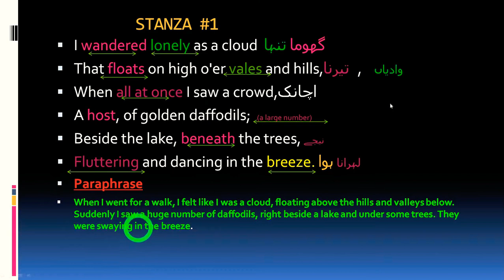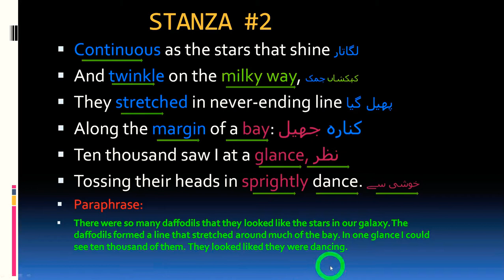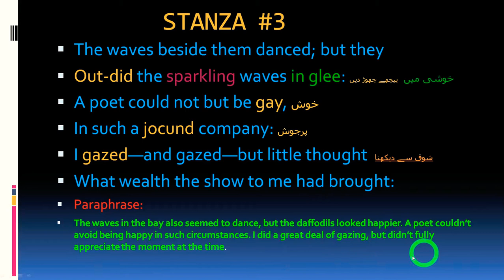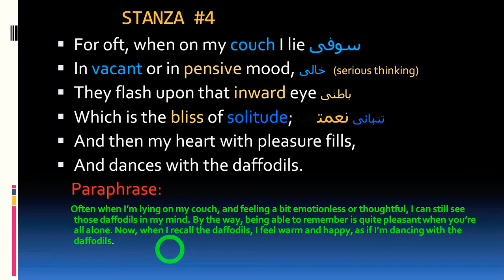Daffodils summary by william wordsworth(unit:5) class 9th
One of the easiest way to learn the summary in easy words with vast knowledge and vocabulary